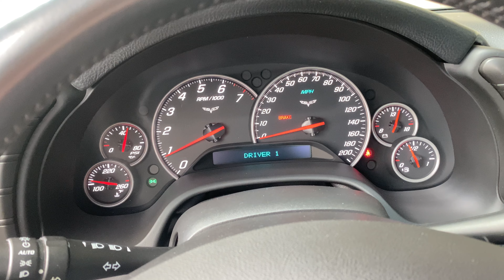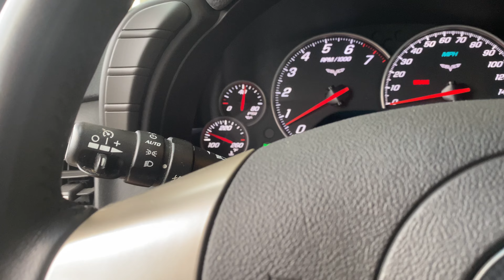2011 Chevrolet Corvette 1LT 6.2L LS3 6-Speed Manual For Sale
2011 Chevy Corvette Coupe 1LT
26,227 original miles
6.2L V8 engine rated at 436HP
6-Speed manual transmission
Power windows
Power locks
Keyless entry
Air conditioning
Active handling
Removable transparent roof panel
Newer Michelin​ tires
Window sticker